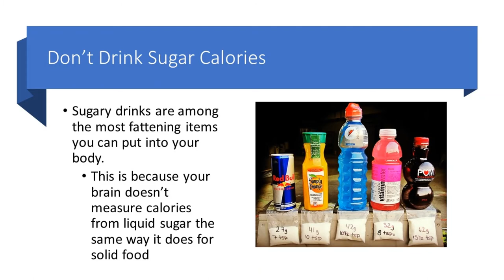AWI's Nutrition Tip of the Day for Wednesday, April 15, 2020.